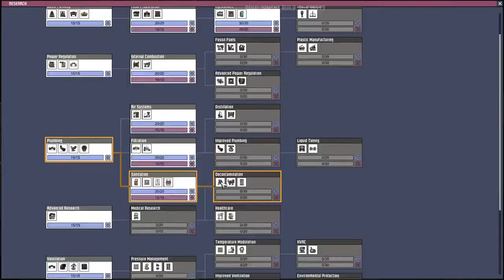PLANUNG MIT WASSERSTOFF UND UNENDLICHER ENERGIE #07 - Let's Play Oxygen Not Included | Deutsch